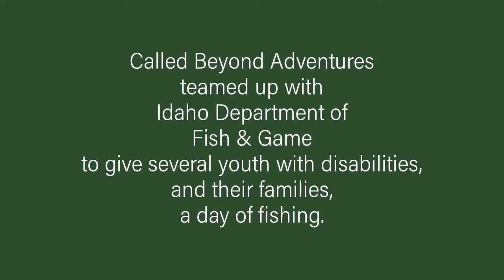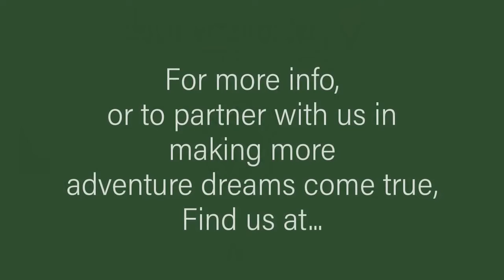2022 Called Beyond Adventures Fishing Day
Called Beyond Adventures teams up with Fish & Game to take several kids with disabilities, and their families, on a fishing day.